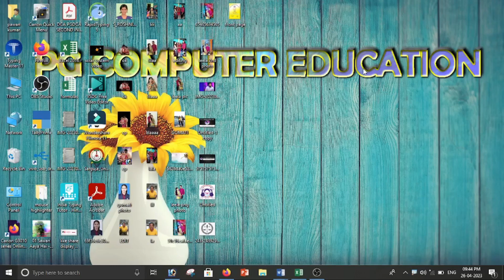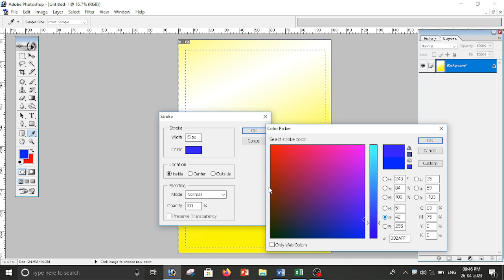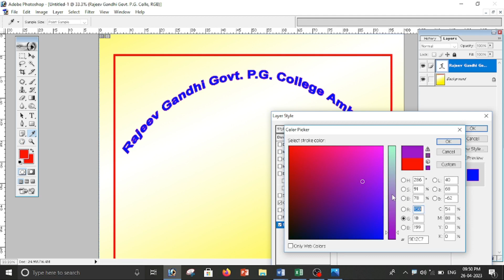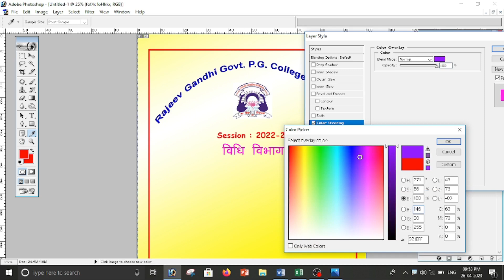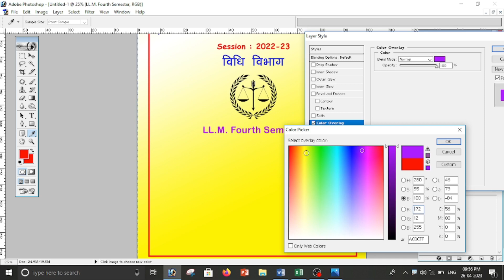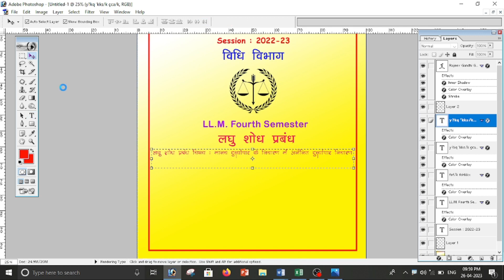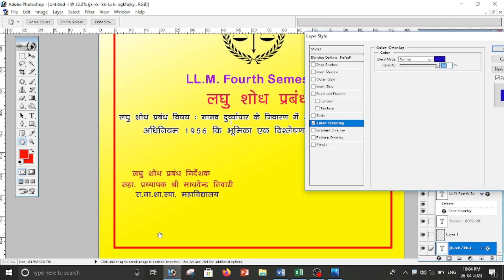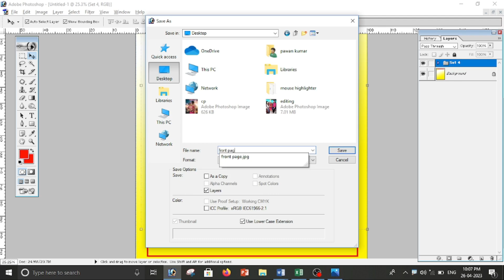How to Create Front Page in Photoshop || फोटोशॉप में फ्रंट पेज कैसे बनाए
______________Thank You______________